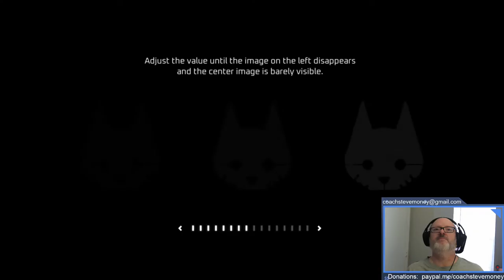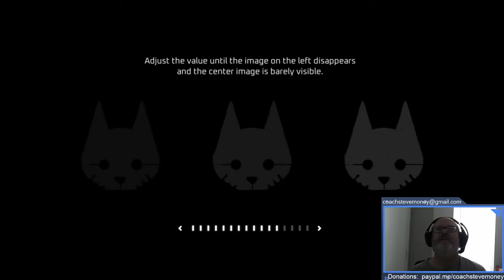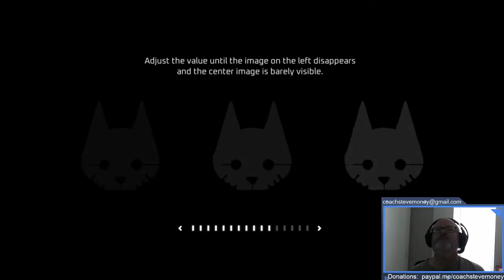Stray (Playing As A Cat) #1 Full Playthrough Old Man Video Gaming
Got Money Problems or Just Want To Make Sure You're On The Right Track?